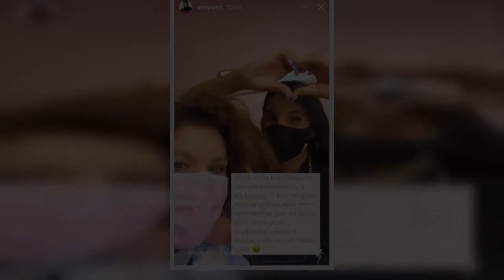Άννα Μαρία Βέλλη: Επισκέφθηκε διατροφολόγο για να χάσει τα κιλά που πήρε μετά το Survivor